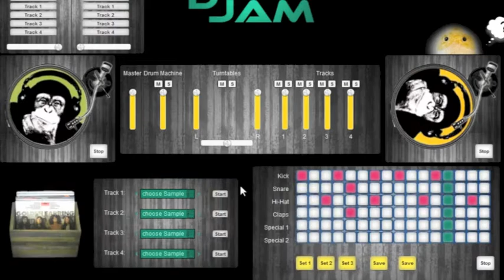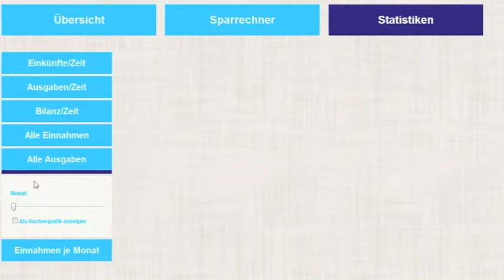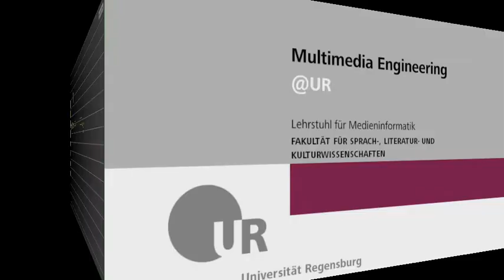Multimedia Engineering @ University of Regensburg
Final projects of the course "Multimedia Engineering" at University of Regensburg